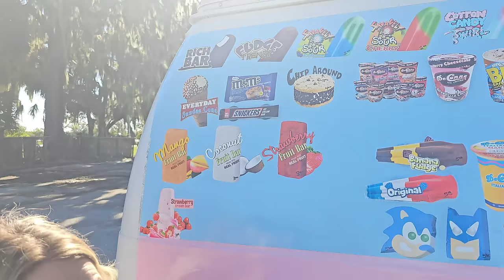My least favorite park so far... auburndale rvlife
In this episode, we travel to to the nearest park due to a me needing a bathroom...and boy was it unique